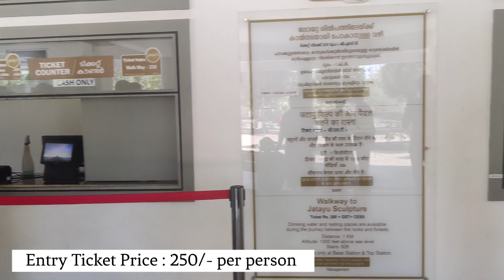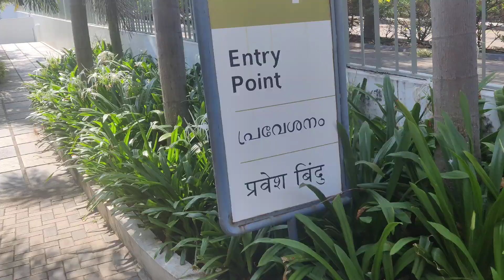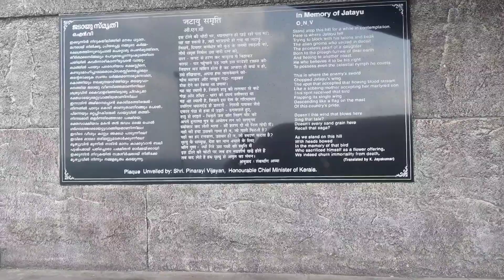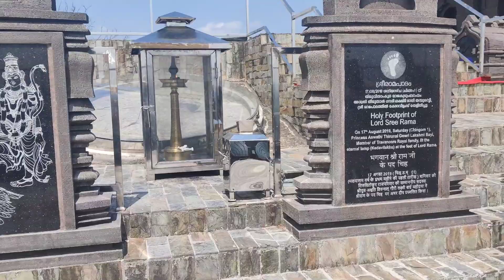World's Biggest Bird Sculpture In Kerala | Jatayu Earth Centre & Ropeway Details | Must Visit Places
Hello Everyone,

Welcome back :) I hope you all doing great.

Recently I visited Jatayu Earth Centre in Kerala. It is world's biggest bird Sculpture in kerala.
So here I'm sharing all my experience & Ropeway details.

World's biggest bird Sculpture in kerala
Jatayu Earth Centre
Jatayu Earth Centre & Ropeway details
Must visit places in kerala

Vijaya Kabra